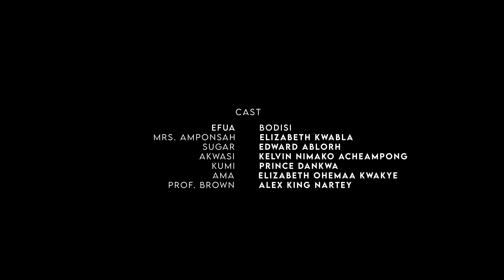Books And Rhymes - Season One - Episode One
It's finally here! Episode One of "Books and Rhymes" is live on our YouTube channel.